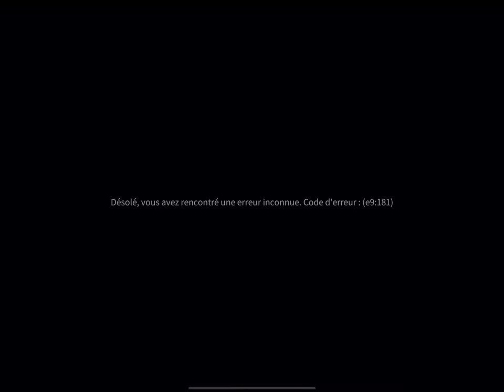YSS VS ATTILA : QUI EST LE BOSS ? Rise of Kingdoms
Ouverture des portes de niveau 8 dans les 2 sens sur le KvK 35 et 40... c'est l'occasion de voir si YSS est le patron face à Attila !